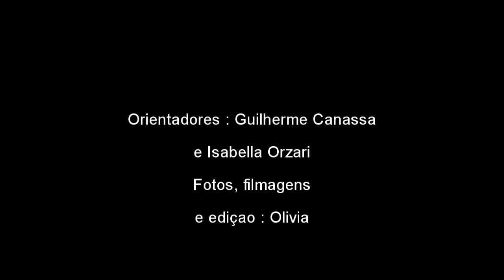Observação de pássaros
Experiência Fantástica! Parabenizamos a equipe do “Pro Arara” pela 1ª. Caminhada de Observação dos Pássaros do Parque Ecológico. Jovens talentosos e especialistas conduziram com ilustrações em livros e informações sobre a vida dos pássaros observados no trajeto. Fomos ensinados sobre suas lutas pela perpetuação da espécie.  Dentre dezenas deles,  o “pardal”, diga-se ave estrangeira às graciosas garças brancas e até uma espécie de bem-te-vi que vem da região amazônica que faz seu ninho em uma das árvores do nosso Parque. Parabéns aos organizadores. Aprendemos coisas novas e como ajudar no processo de convivência com estes seres com suas cores inigualáveis e seus inconfundíveis cantos. Participe da próxima observação de pássaros. Você vai gostar ! Jair